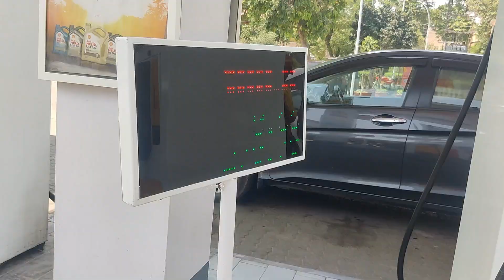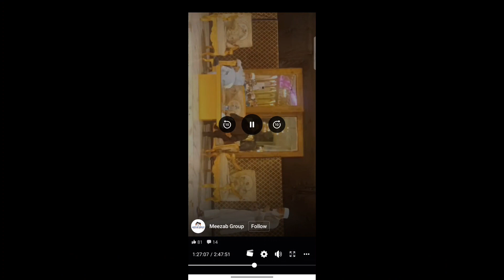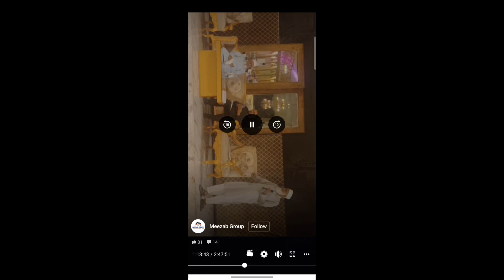Hajj meeting 2023 .Bohot maza aya .Awab Rafi Vlogs